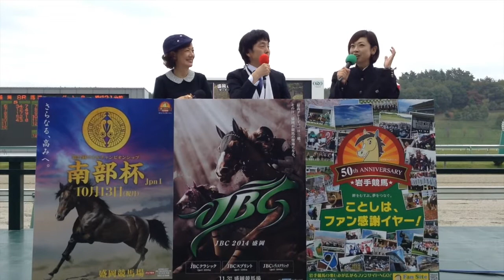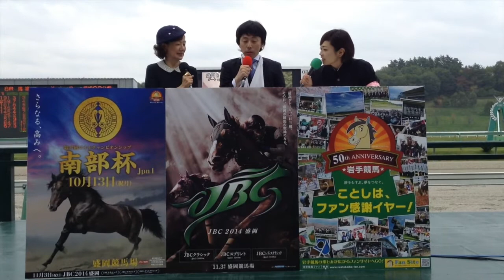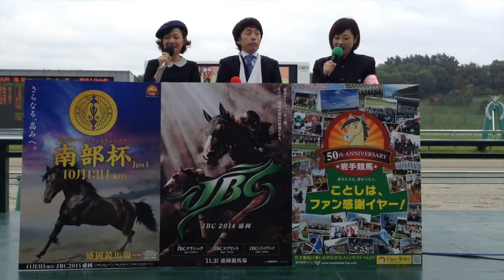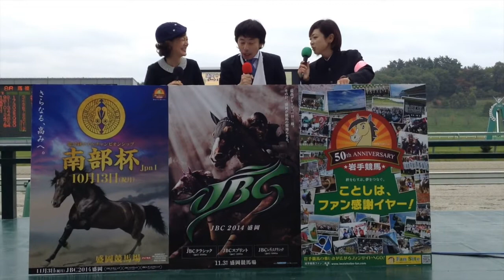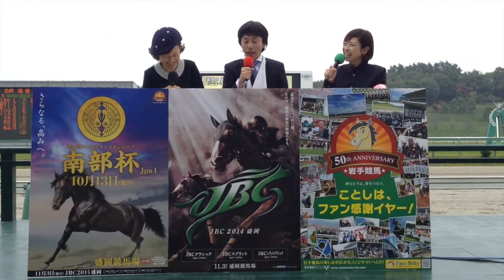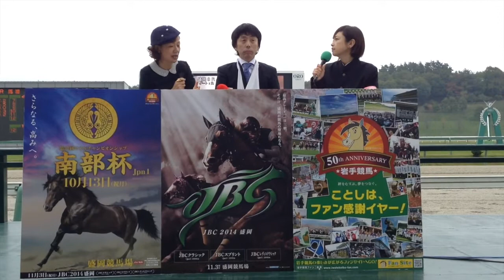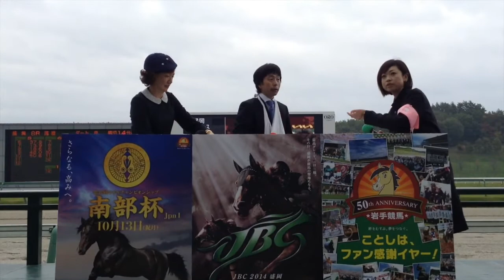佐藤哲三さん＆鈴木淑子さん「南部杯トークショー」後半です！／ＪＢＣ２０１４盛岡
【ＪＢＣ競走２０１４盛岡】 開催まであと、２１日！

先ほど１４時０５分から、盛岡競馬場ウィナーズサークルで行われた

‹佐藤哲三さん（ＪＲＡ元騎手）＆鈴木淑子さんトークショー›

続いて、後半です。

（ＪＢＣ事務局） — 場所: 盛岡競馬場